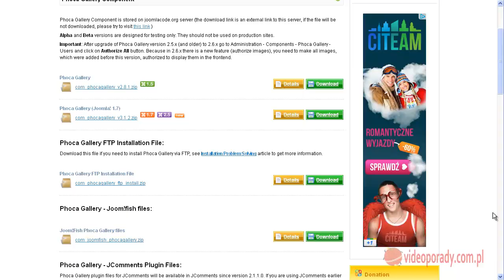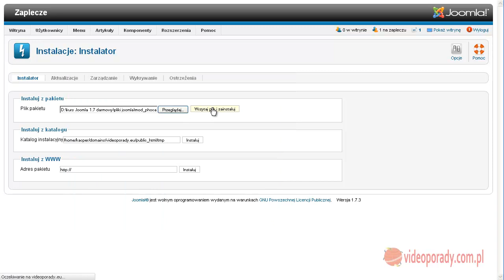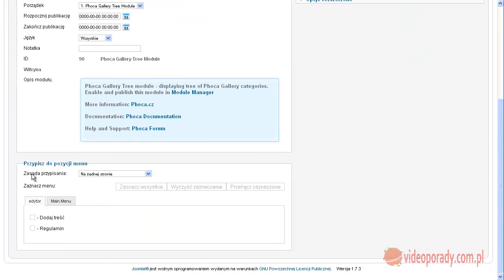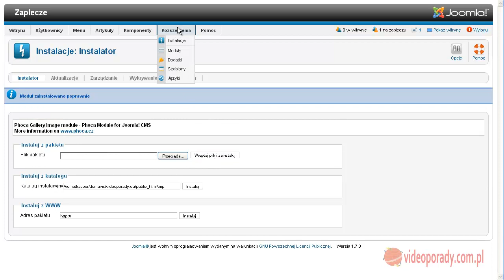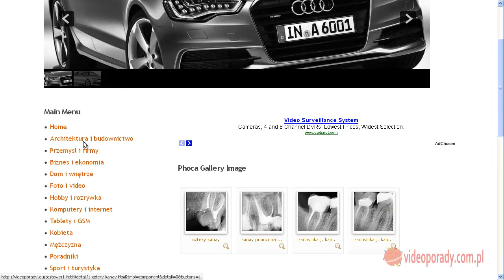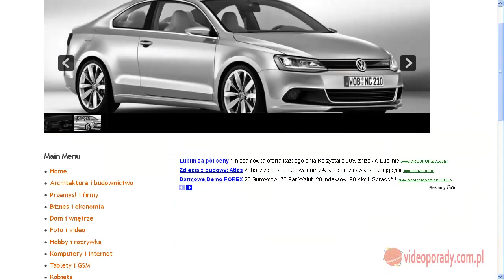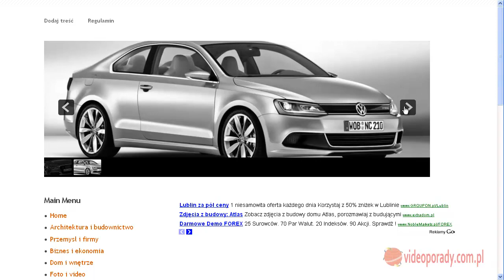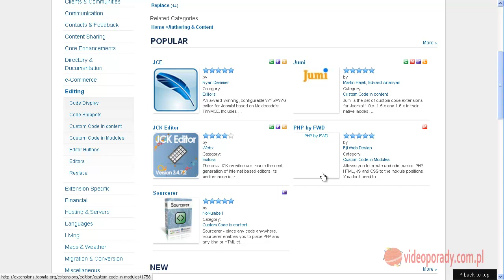22 Moduły i ich zadania w relacji z komponentami na przykładzie galerii Phoca.mp4